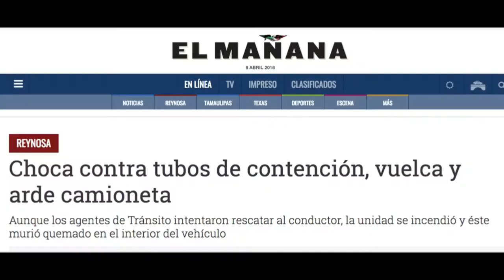Miran Rostro alien en incendio de Reynosa, Tam.